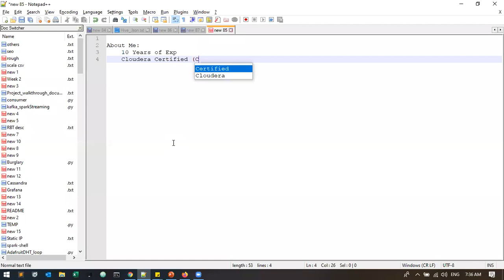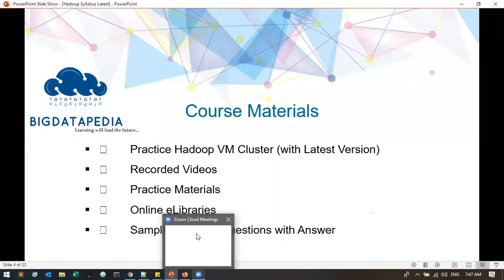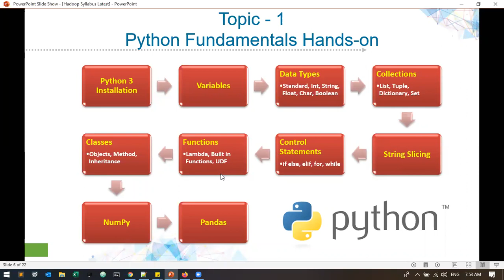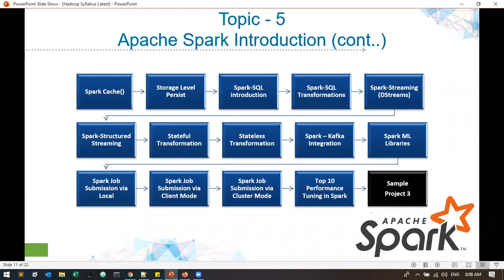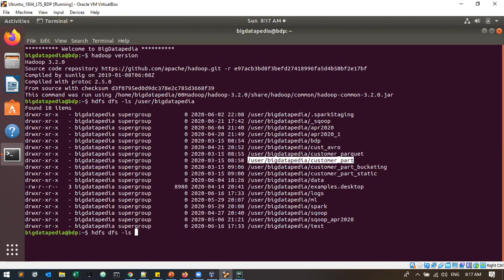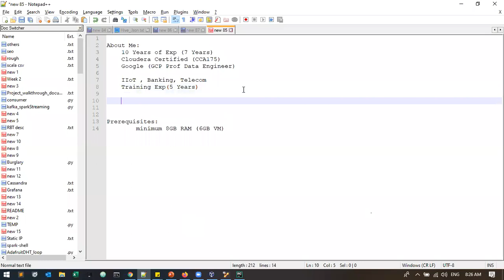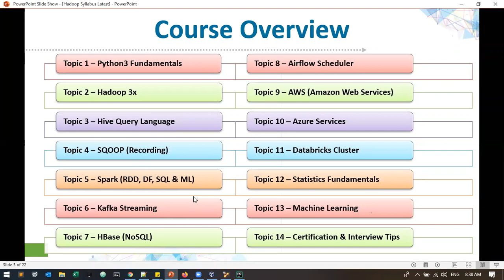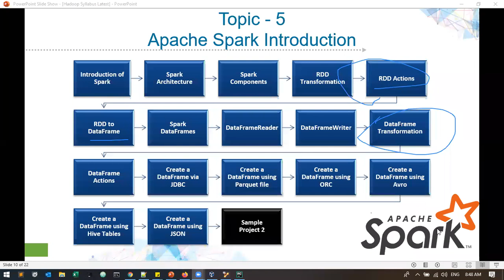Bigdata Introduction Session July 2020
Our New Bigdata Engineer batch will start by 11th July (Saturday 7:00 AM IST)

=== Our Policy ===
No Fast Track
100% Refund your Amount if not interested
30% Theory + 70% Handson
Interactive and Concept basis
4 days Classes + 1 day clarification
Private WhatsApp Group for each Batch

Regards
Dineshkumar S (Cloudera and Google Certified)